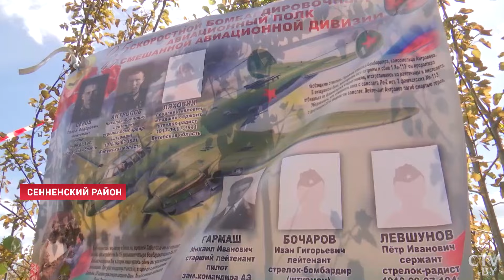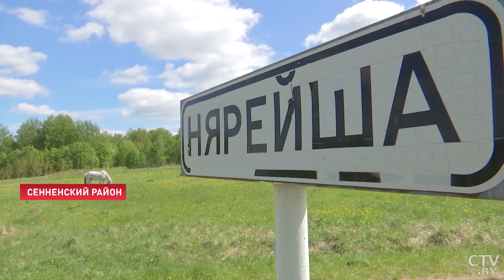Подвиг без срока давности! Как проходит поисковая экспедиция фрагментов самолёта Пе-2?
Поисковые работы ведутся на территории северного региона. Военно-исторический патриотический клуб «Витебский рубеж» реализует проект по поиску мест падения боевых самолетов и обнаружению останков погибших летчиков. Экспедиция, приуроченная к 80-летию освобождения Беларуси от немецко-фашистских захватчиков, в эти дни проходит вблизи деревни Нерейша. Здесь в 1941 году потерпел крушение бомбардировщик Петляков-2.